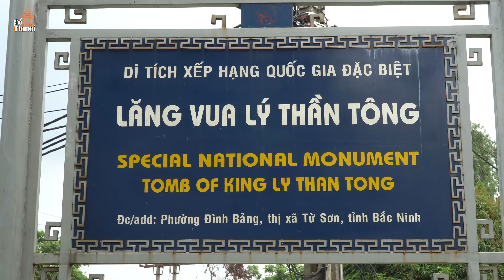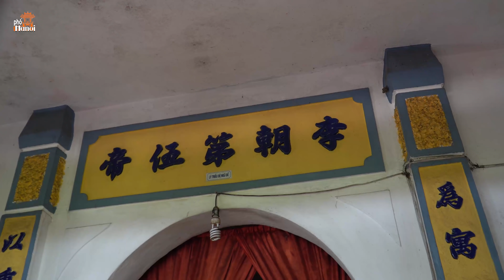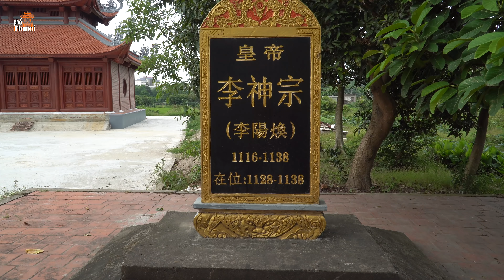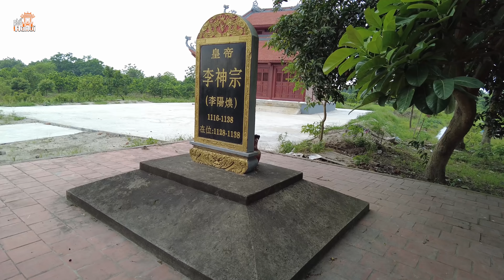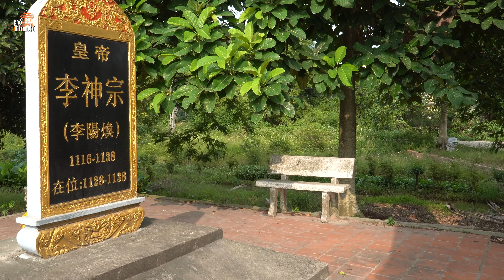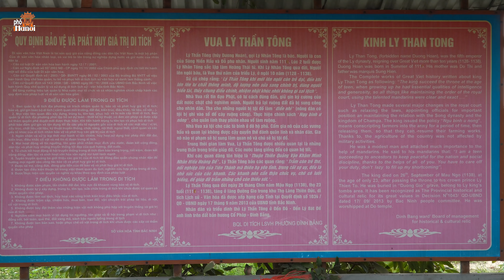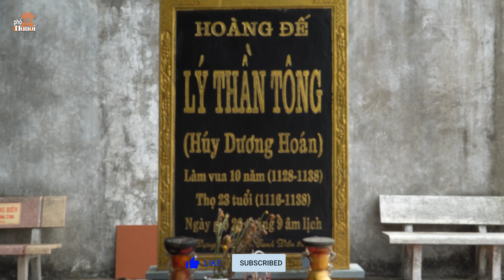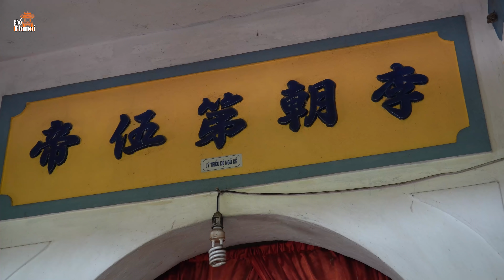Vua Lý Thần Tông bị nhốt trong cũi vàng gào thét như hổ may mà gặp Đức Thánh Nguyễn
Hà Nội Phố: Vua Lý Thần Tông húy Dương Hoán, gọi Lý Nhân Tông là bác, người là con của Sùng Hiền Hầu và Đỗ phu nhân. Người sinh năm 1110. Lúc 2 tuổi được Lý Nhân Tông sắc lập làm Thái Tử. Khi Lý Nhân Tông qua đời, người lên ngôi báu, là vua thứ 5 của triều Lý, ở ngôi 10 năm 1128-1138.
Sử cũ chép rằng: Lý Thần Tông khi mới lên ngôi còn trẻ dại, đến khi lớn lên tư chất thông minh, độ lượng nên sửa sang chính trị, dùng người hiền tài, thủy chung điều chính, nhiệm nhặt khúc nhôi không gì sai lệch.
Nhà Vua rất tin đạo Phật, có tư cách đứng đắn, giữ gìn kỷ cương của đất nước chặt chẽ nghiêm minh. Người trả lại ruộng đất đã sung công cho nhân dân. Tha cho những người bị tội đồ làm điền nhi – tức nông dân có tội bị ghi vào sổ để cày ruộng công. Thực hiện chính sách ngự binh ư nông – cho quân lính thay phiên nhau về làm ruộng.
Nhà vua xá tội cho các tù binh ở đô hộ phủ. Cấm gia nô của các vương hầu và quan lại không được cậy quyền thế đánh quân lính và nhân dân. Gia nô nào bị phạm sẽ bị sung làm quan nô và chủ sẽ bị tội đồ.
Trong thời gian làm vua Lý Thần Tông được nhiều quan lại là trung thần trong triều giúp đỡ, các nước láng giềng đều có quan hệ tốt.
Khi các quan dâng tôn hiệu là “ Thuận Thiên quảng vận khâm minh nhân hiếu Hoàng Đế” Lý Thần Tông bảo các quan rằng: “ Trẫm còn trẻ thơ, nối nghiệp lớn của Tiên Thánh mà thiên hạ yên tĩnh, trong cõi sợ uy, đều là nhờ sức của các khanh. Các khanh nên cận thận chức vụ, chớ có lười biếng, để giúp đỡ chẫm những gì còn thiếu sót.
Lý Thần Tông qua đời ngày 26 tháng 9 năm Mậu Ngọ tức 1138 thọ 23 tuổi, táng ở lăng Đường Gio trong khu thọ Lăng Thiên Đức, di tích lịch sử văn hóa đã được xếp hạng cấp tỉnh tại quyết định số 1034-QĐ UBND ngày 17 tháng 9 năm 2013 của ubnd tỉnh Bắc Ninh. Nhân dân và triều đình thờ Lý Anh Tông ở Đền Đô – Đền Lý Bát Đế anh linh trên đất bản hương Cổ Pháp – Đình Bảng